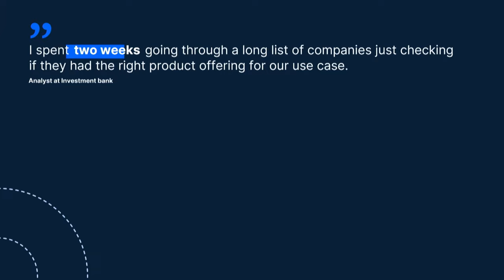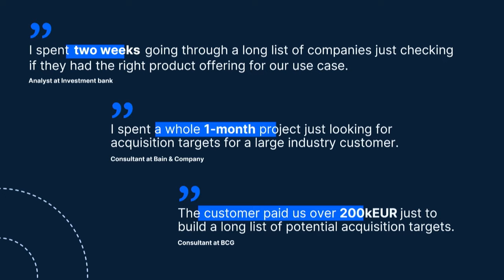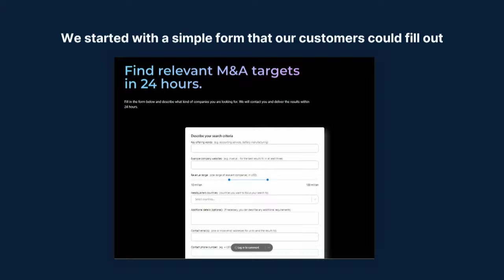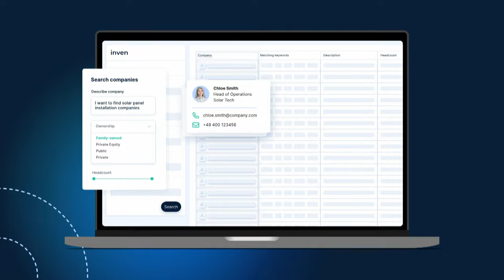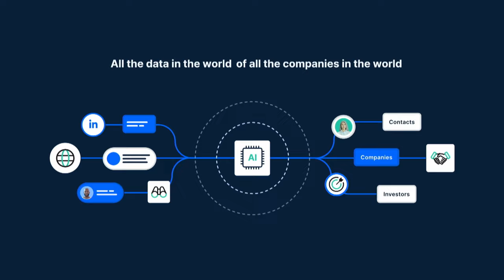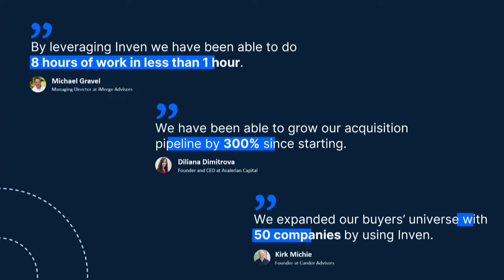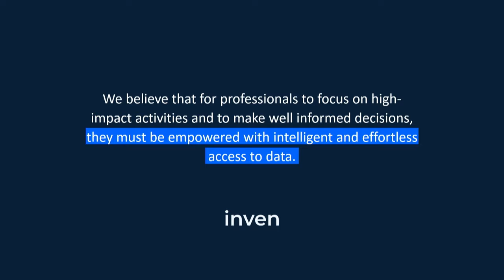Software Showcase: Inven (Co-Founder Niilo Pirttijärvi) | Slush 2023